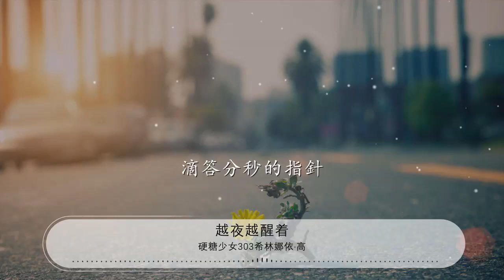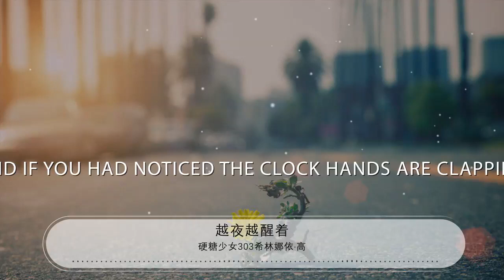越夜越醒着 - 硬糖少女303希林娜依·高『Congratulate us for insomnia love』【動態歌詞Lyrics】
硬糖少女303希林娜依·高

00:00 越夜越醒着 - 硬糖少女303希林娜依·高 (Curley G)
00:04 詞：柳大
00:08 曲：柳大
00:13 編曲：任中強
00:17 製作人：任中強
00:22 配唱製作人：任中強
00:26 和聲：希林娜依 高
00:31 和聲編寫：任中強
00:35 錄音師：凌澤宇（上海啓動錄音室）
00:40 滴答分秒的指針
00:42 墜落杯盤水滴聲
00:45 陪我熬整夜
00:46 檯燈開着寂寞的末班車
00:49 等你踏進我的門
00:51 等你擁抱的失溫
00:54 想象我們想象我們似曾相似親吻
00:58 如萬馬奔騰

01:03 衝撞着城門

01:08 來吧越夜越醒着
01:10 來吧一起消磨這個沒有睡意的時刻

01:17 拆解你和我青春的指針
01:22 用身體相互寫歌

01:26 細聽着心跳杯盤水滴聲
01:31 檯燈熬整夜火熱

01:45 來吧 越夜越醒着
01:48 來吧 越夜越醒着

01:50 來吧 越夜越醒着

01:54 滴答分秒的指針
01:57 墜落杯盤水滴聲
01:59 陪我熬整夜
02:01 檯燈開着寂寞的末班車
02:04 等你踏進我的門
02:06 等你擁抱的失溫
02:08 想象我們想象我們似曾相似親吻
02:13 如萬馬奔騰

02:17 衝撞着城門

02:22 來吧越夜越醒着
02:25 來吧一起消磨這個沒有睡意的時刻

02:32 拆解你和我青春的指針
02:36 用身體相互寫歌

02:41 細聽着心跳杯盤水滴聲
02:45 檯燈熬整夜火熱
02:49 Every drop for beat is our body moving
02:52 Stay awake all night until the dawn is breaking
02:54 Let&apos;s dance let&apos;s crave let&apos;s keep embracing
02:56 And if you had noticed the clock hands are clapping
02:59 Congratulate us for insomnia love
03:02 Congratulate us for insomnia
03:04 Congratulate us for insomnia love
03:07 Congratulate us for insomnia
03:09 Congratulate us for insomnia love
03:11 Congratulate us for insomnia
03:13 Congratulate us for insomnia love
03:16 Congratulate us for insomnia
03:18 拆解你和我青春的指針
03:23 用身體相互寫歌

03:27 細聽着心跳杯盤水滴聲
03:32 檯燈熬整夜火熱